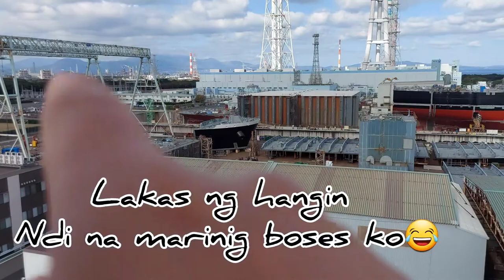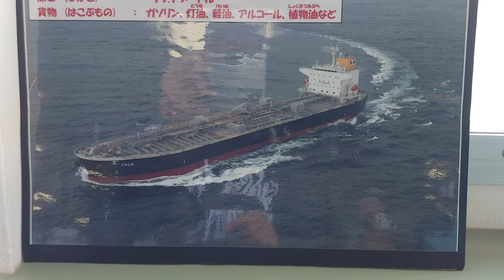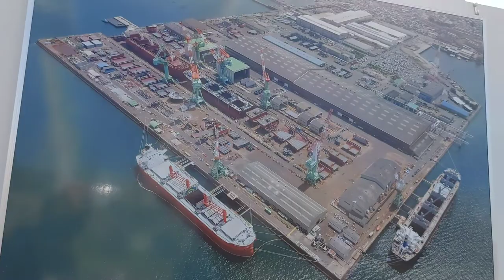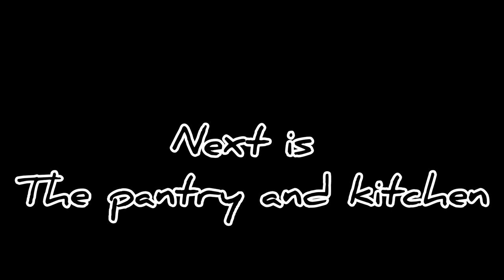Pinoy welder sa japan | buhay ofw sa japan |ship pilot house top view|dudzkieTV vlog